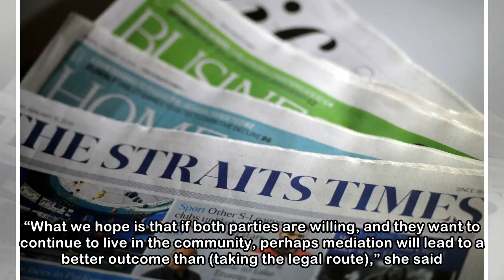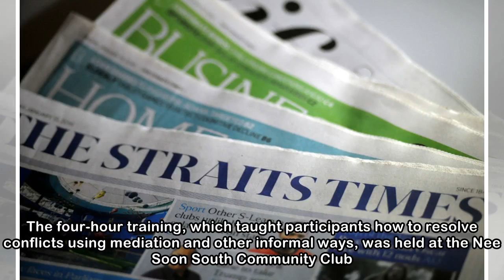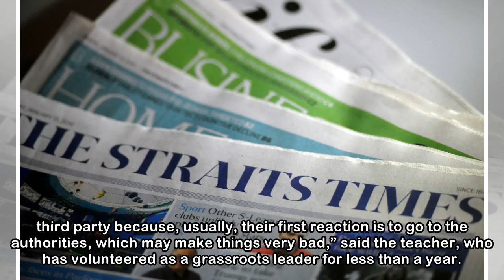Nee Soon to get mediation club to help residents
Nee Soon group representation constituency (GRC) will be the first constituency here to get its own mediation club within the year. This is part of a tie-up with non-profit organisation International ...